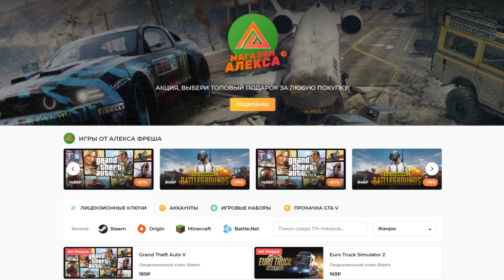Перевозка Яхты 4000 КМ #2 - EURO TRUCK SIMULATOR 2